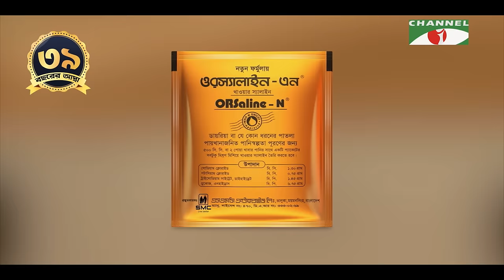১৩টি প্রশ্ন | পর্ব ১৬৯ | Santa Jahan | Shahriar Nazim Joy | Channel i Shows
worldwide.